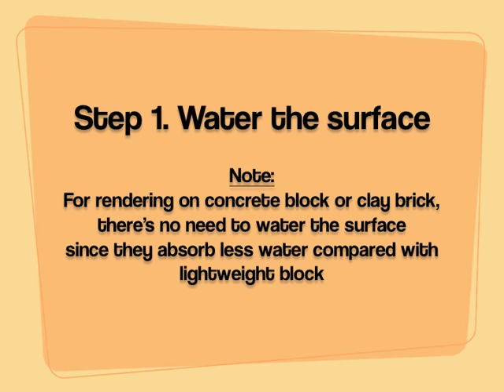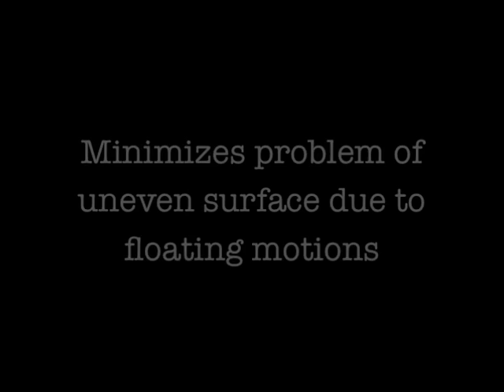Plastering Mortar BC-300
Plastering Mortar on Lightweight Blocks

DURAMIX Co.,Ltd
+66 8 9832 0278 + 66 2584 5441